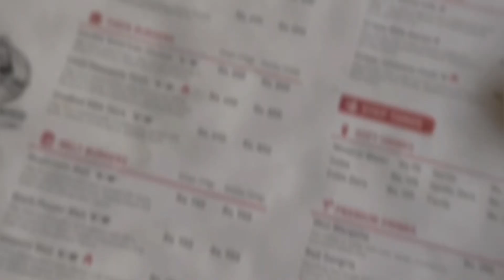Chicken Steaks | Taragon Sauce | Sautéed Vegetables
About Chicken Steak Recipe: An American cutlet like dish with large and tender chicken pieces marinated well, bursting with flavours of spices. Chicken pieces are sizzled on a pan till they're cooked just right. Just what you can cook for a lazy weekend dinner!